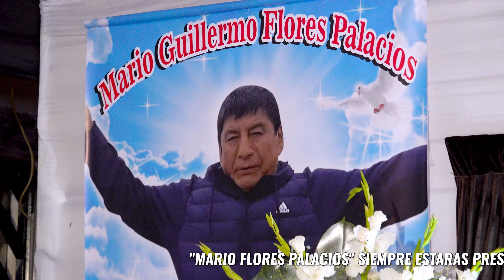POR NADA DEL MUNDO...LOS HERMANOS CASTRO en 4K - HOMENAJE A MARIO FLORES PALACIOS EN EL CIELO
GRAN HOMENAJE POR SU SENSIBLE FALLECIMIENTO MARIO FLORES PALACIOS
SHESSIRA Y LOS HERMANOS CASTRO
EVENTO REALIZADO: LUNES 12 DE FEBRERO DEL 2024 / YERBATEROS - SAN LUIS